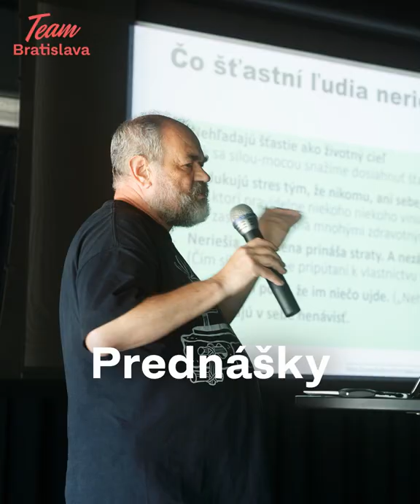Camp Bratislava: 4-dňový festival novej generácie Bratislavy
🧠 Naša mestská strana Team Bratislava, zorganizovala 4-dňový festival Camp Bratislava pre aktívnych, mladých Bratislavčanov a Bratislavčanky.
4 dni v spoločnosti 50 aktívnych, mladých ľudí. Veľa lásky k Bratislave a top program. Pozrite sa, ako sme sa mali! 😊